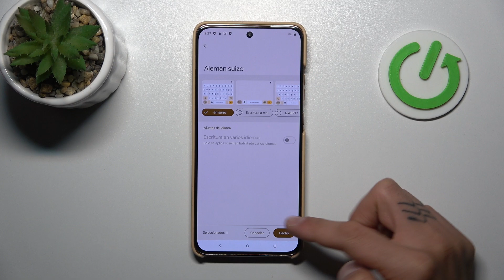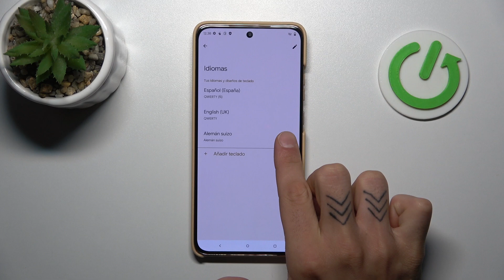Cómo cambiar el idioma del teclado en Motorola Moto S50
¿Quieres cambiar el idioma del teclado en tu Motorola Moto S50? En este video, te mostramos cómo ajustar el idioma del teclado para que puedas escribir en diferentes lenguas con facilidad. Personaliza tu experiencia de escritura y mejora tu productividad siguiendo estos sencillos pasos.

¿Cómo añadir un nuevo idioma al teclado en Motorola Moto S50?
¿Cómo configurar varios idiomas en el teclado de Motorola Moto S50?
¿Cómo cambiar entre idiomas en el teclado de Motorola Moto S50?
¿Cómo ajustar la configuración del teclado en Motorola Moto S50?